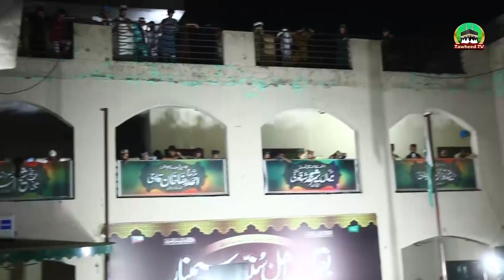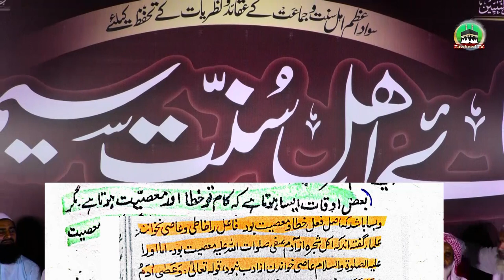Khata Se Khatakar Sabit Nahi Hota | Dr Ashraf Asif Jalali About Syeda Pak Fatima سلام اللہ علیہا